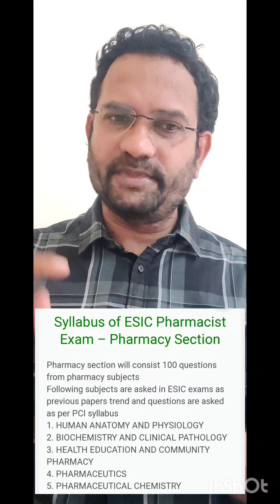ESIC Pharmacist post - Age Relaxation, Pharmacy subject Syllabus & Exam Center Details